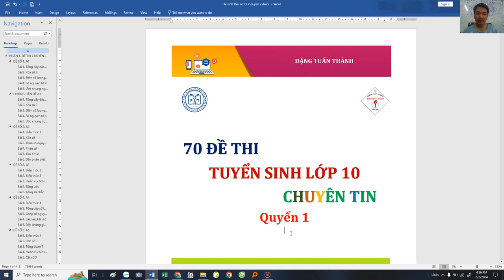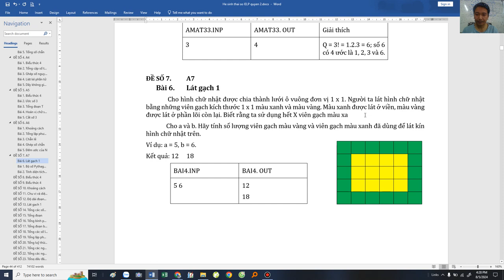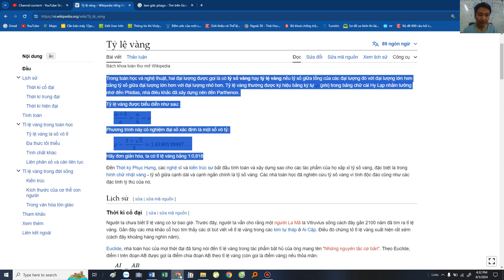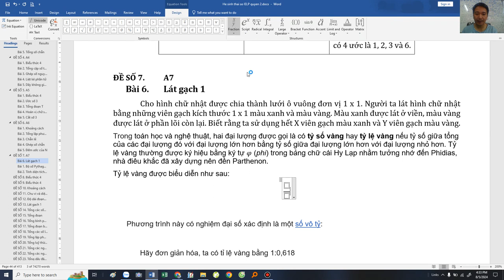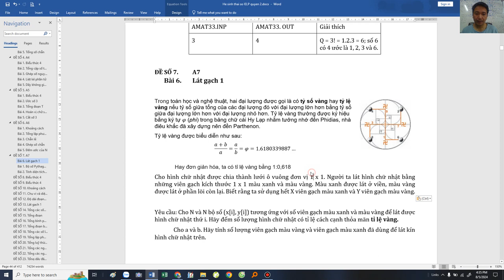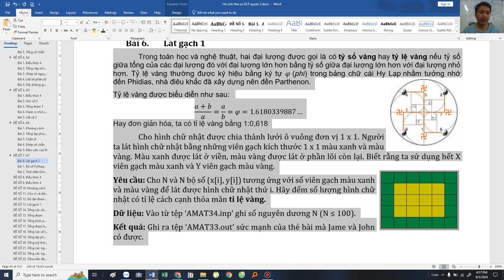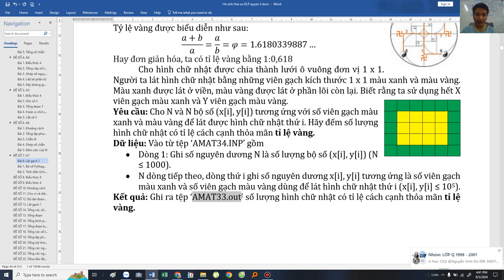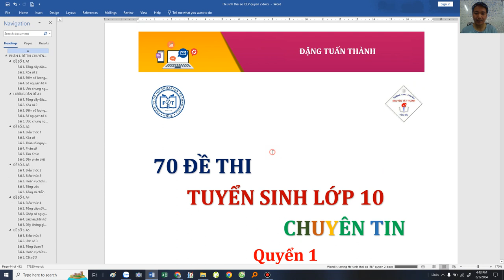Đây là cách Thầy Đặng Tuấn Thành ra đề thi thử và viết sách